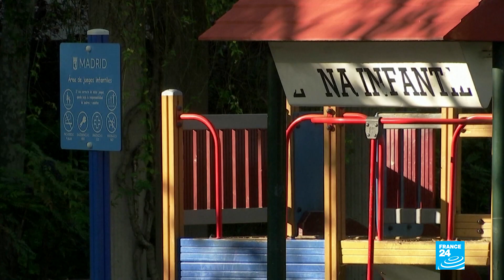Spain extends lockdown till May 9, but will let children out on short walks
Relieved Spanish parents welcomed on Wednesday a decision allowing children out on short walks for the first time in more than a month as the government voted to extend Spain's lockdown until May 9.